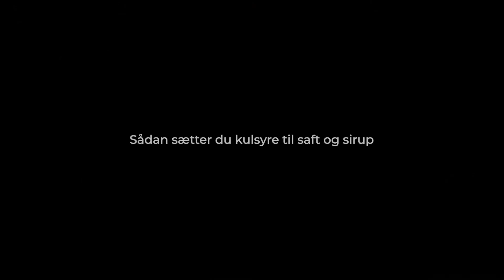Sådan laver du frisklavet tonicvand med bubliq drink carbonator (DA)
I videoen viser vi hvordan du nemt laver din egen frisklavet tonicvand med masser af brus! Du kan med fordel komme et par skiver citron, lime eller agurk med i flasken inden karbonering. Det frigiver ekstra smag til tonicvanden. Velbekomme :-)

Med bubliq drink carbonator kan du tilsætte kulsyre til ALLE dine drikkevarer; saft, sirup, energidrikke, drinks, cocktails, te, kaffe m.m. Har du forsalg til hvad vi skal sætte kulsyre til? Så skriv til os :-)